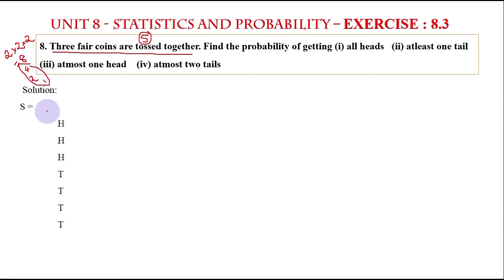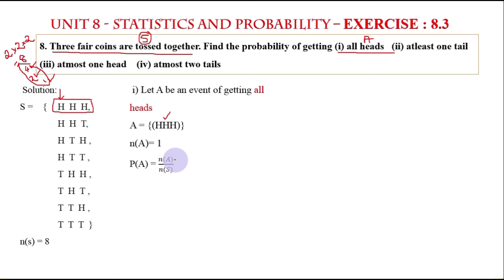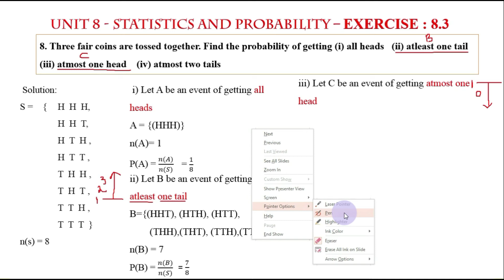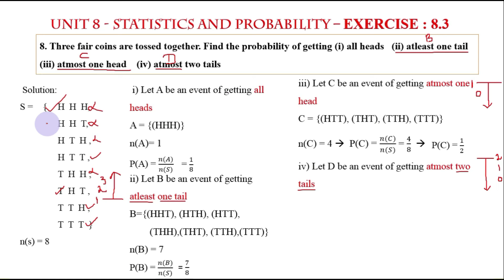Class 10 | Unit -8 | Statistics and Probability |Exercise: 8.3| Qn .no : 8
Class 10
Chapter - 08

Topics
I - Measures of Dispersion
II - Coefficient of Variation
III - Probability
IV - Algebra of Events